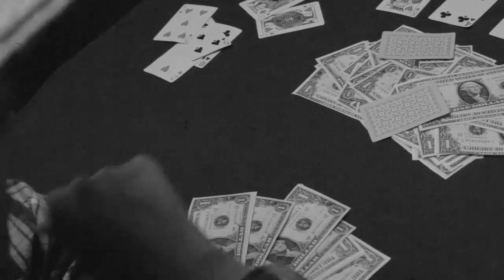12 Feet under TAFE Clips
Producer, Director and Script writer: David Lambert
Camera Operater: Simon Vannarath
Actors: Sean Aprilovic, Heaveanly Chour, Perra Nadj, Craig Anderson, David Lambert